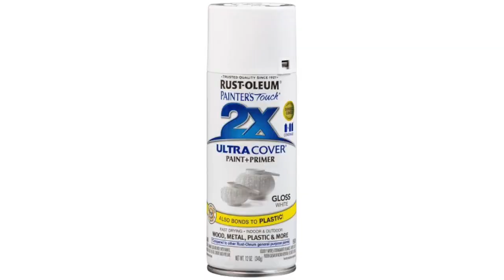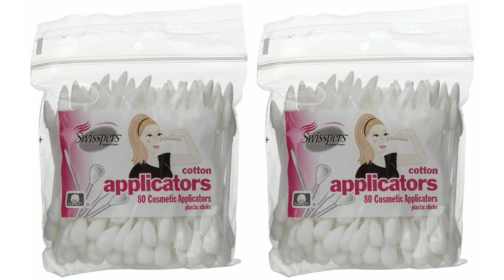Joyful Santa Window Chalk Couture